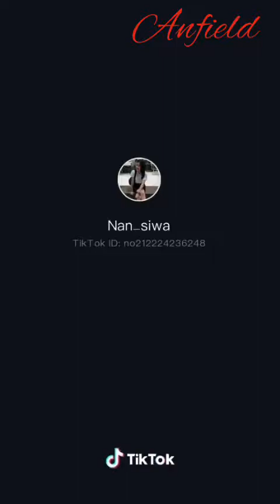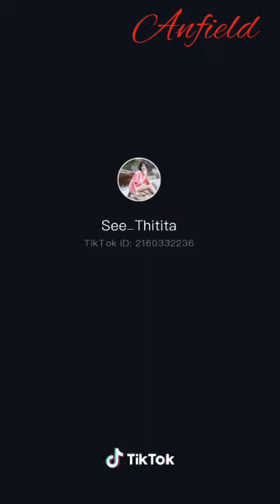🔥 Hot EP. 640 TikTok by. Anfield Vedio [ Full HD ]